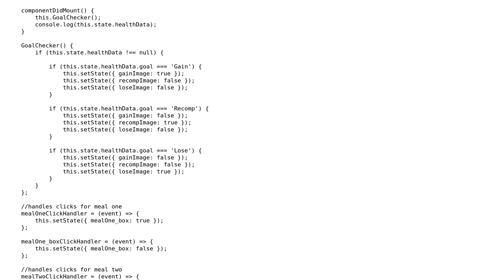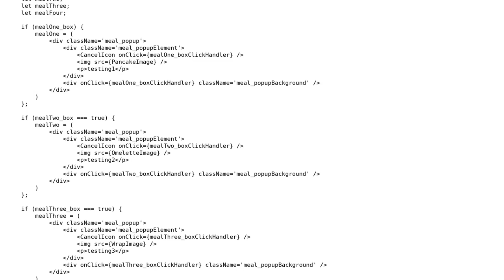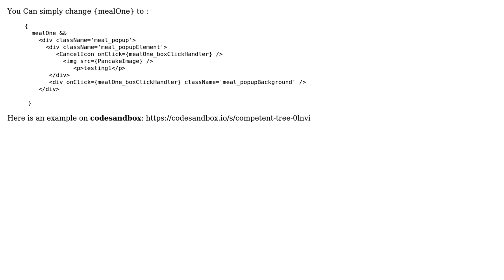How do I convert my react js class component to a functional component?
With thanks & praise to God, and with thanks to the many people who have made this project possible! | Content (except music & images) licensed under CC BY-SA | Music | Images & others | With thanks to user Muhammad Haseeb user lukeet and the Stack Exchange Network Trademarks are property of their respective owners. You are responsible for your own actions.